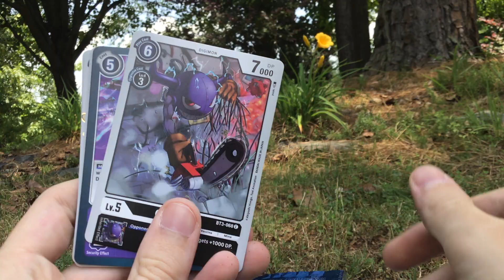POV Falling Down and Opening Digimon Cards